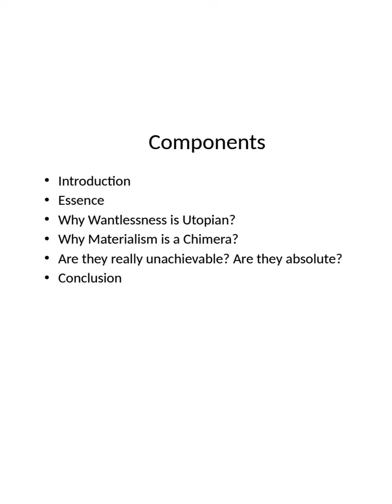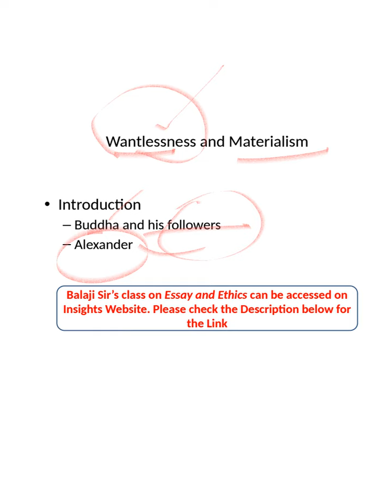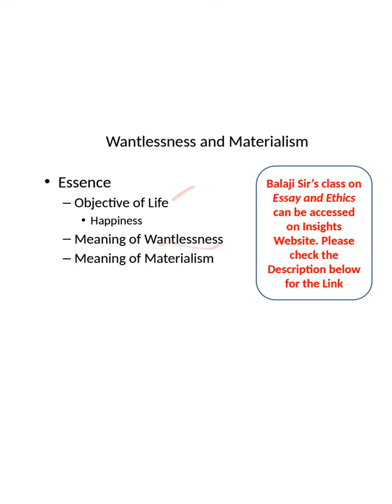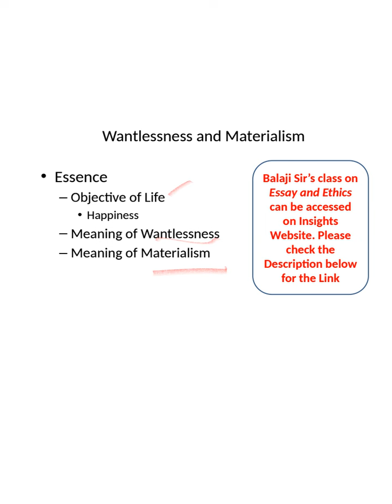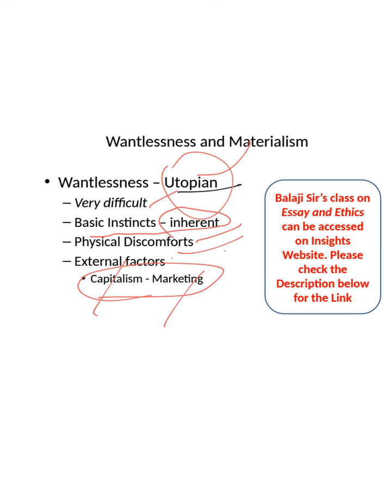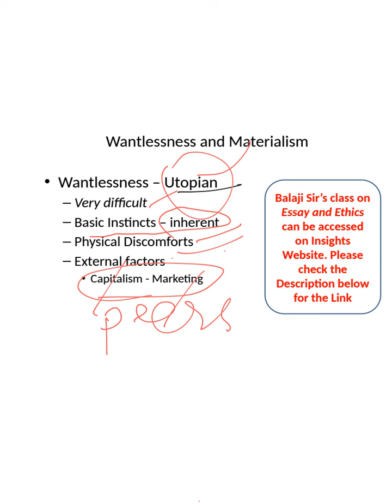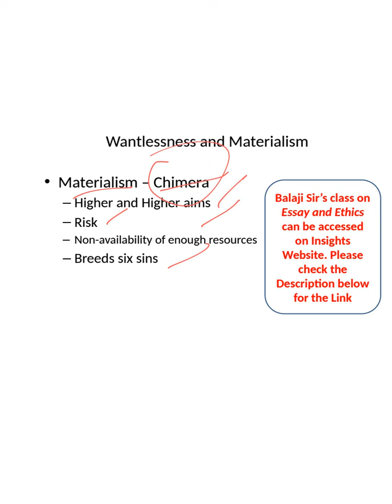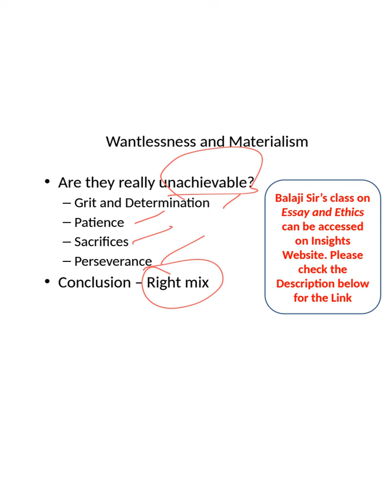Essay Perspectives (30th Jan 2022) : By D.K. Balaji, IAS - Rank 36 CSE 2014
Write an essay on the following topic in not more than 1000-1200 words:
'Philosophy of Wantlessness Is Utopian, while the philosophy of materialism is chimera'

In this Video, Mr. DK Balaji , IAS, Rank 36 CSE 2014 has given Essay perspectives for the topic -

Balaji DK, IAS has come a long way in the arena of Civil Services, both as a steadfast student and also an able administrator. He has been guiding students and IAS aspirants by adding value to their preparation in the best possible way. His book on Ethics – ” A Practical Approach to Ethics, Integrity and Aptitude” has been embraced whole-heartedly by thousands of aspirants.